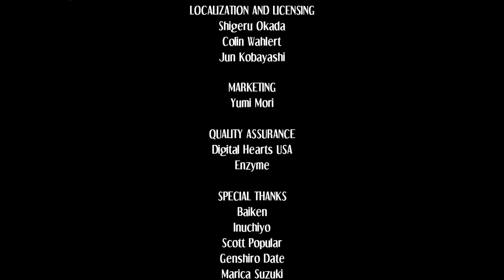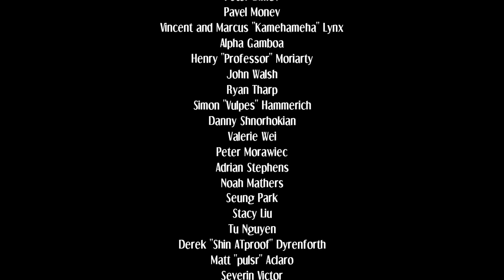Skullgirls 2nd Encore: Marie Story Mode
In a strange twist of fate, Marie regains her will and intends to put an end to the horrific cycle of Skullgirls with all the power within her! However, Double still tries to sway her back to her previous behavior to further her evil plans! Can Marie be able to stave off evil influences heading her way?!